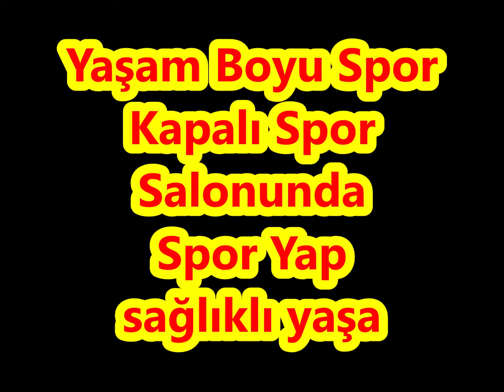Yaşam Boyu Spor İhtiyar Delikanlılar Spor Salonunda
Birlik beraberlik içide bir araya gelip kapalı spor salonunda buluşmak spor yapmak gerçekten çok güzel neçe içinde antrenman yapmak muhteşem bir duygu sporu sevmek doğayı sevmek farklı bir olgu  hepinizi spor yapmaya çağırıyoruz  buyrun gelin